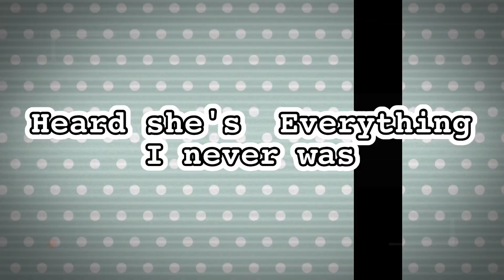I’m not her || GLMV